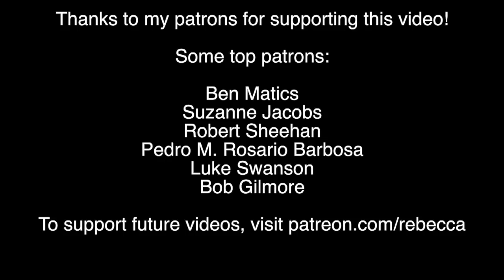Will a Tax on Soda Make Us Less Fat?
Philadelphia started taxing soft drinks in an attempt to stop people from drinking so much. A new study says it works...but does it?